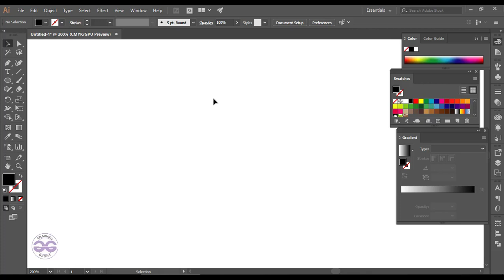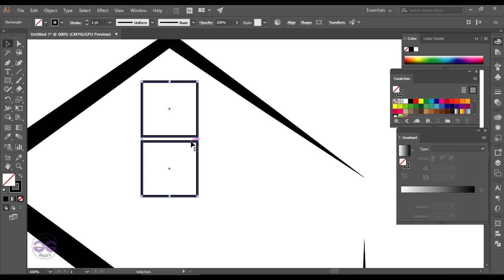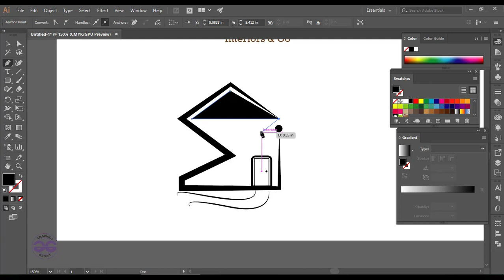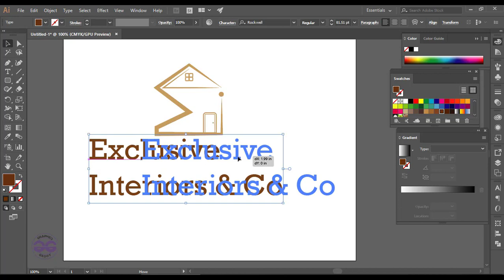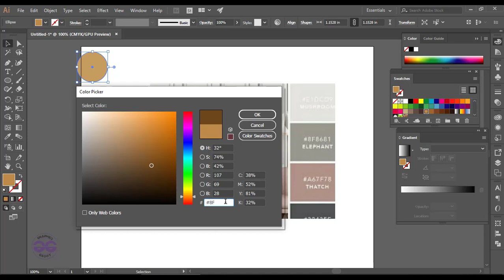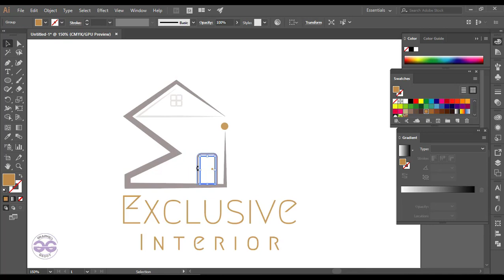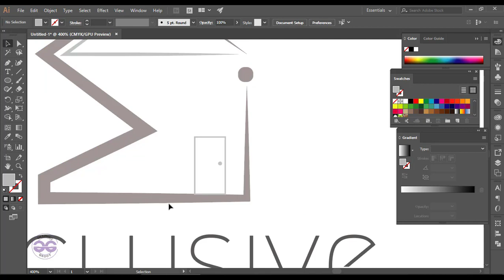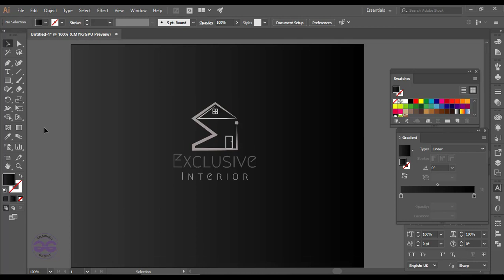How to Make Easy & Simple Logo For Interior Designer | illustrator Tutorial | Beautiful Logo Design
Making A Easy Logo For Interior Designer || illustrator  Tutorial | Beautiful Logo Design |